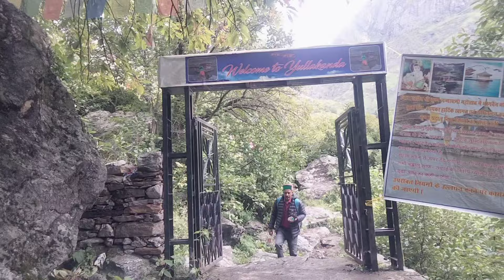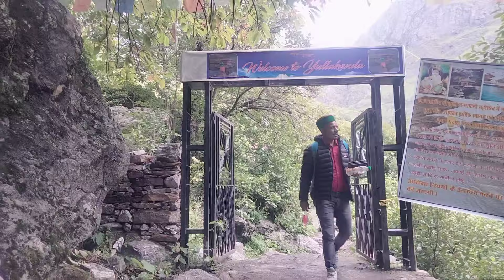Janmashtmi special part 2 # world highest Krishna temple yulla kinnaur krishnatemple Negisarojvlogs